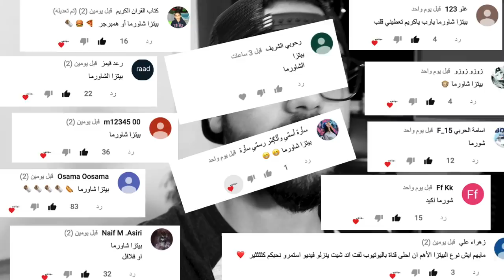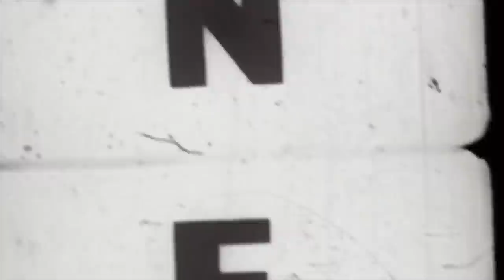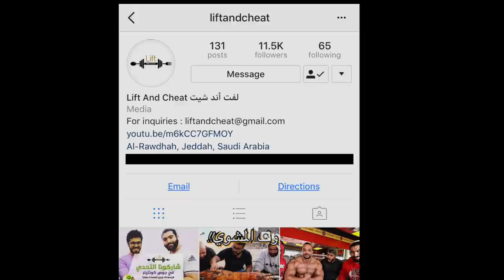عملنا بيتزا شاورما!! - ألذ بيتزا ممكن تعملها | Pizza Shawrma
عبدالرحمن و أمير قرروا يعملو بيتزا🍕 بالشاورما 🌯  بناء على طلبكم ..
وطلع الطعم شي خورافي لا يوصف ، انشروا الفيديو لكل احد يحب الشاورما  😍